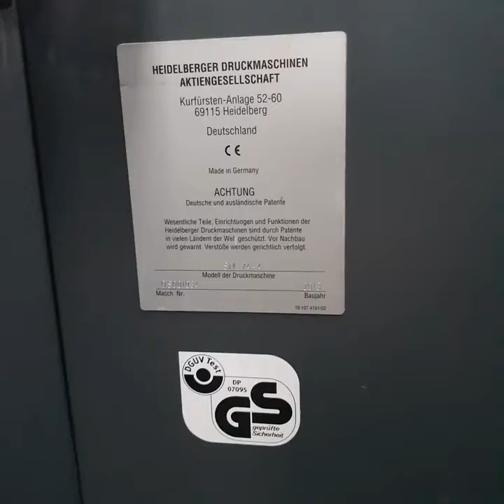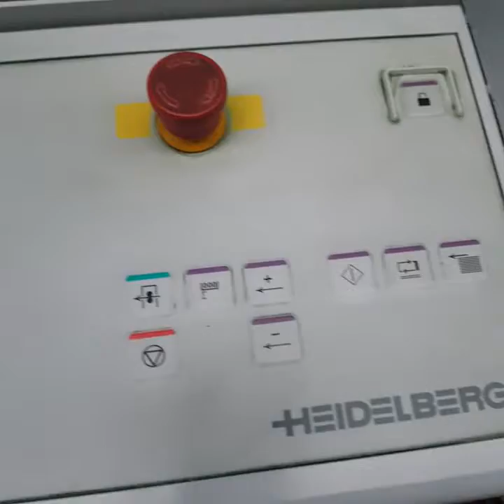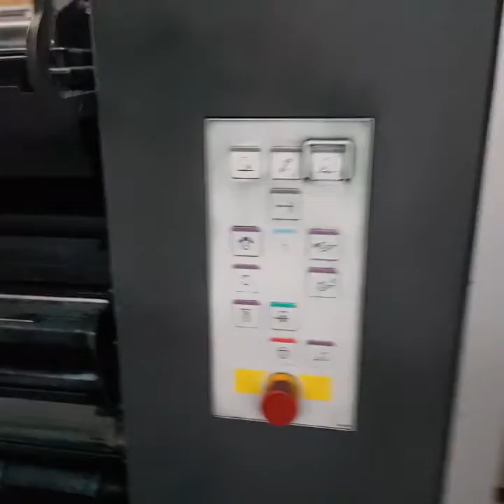Used Heidelberg - Speedmaster SM 74-4 T | Available for Sale | Machine Dalal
Number of color: 4
Max sheet size: 52x74 cm / 20.47X29.13 inch
Manufacturer
Year: 2013
Machine Availability: Immediately
Price: On Request
Location: Germany